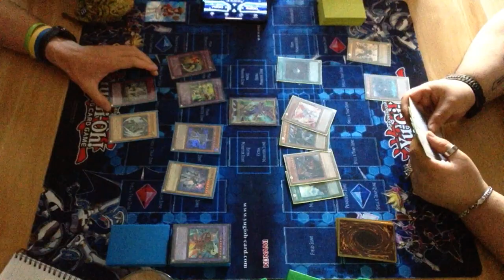Try-Not-to-Laugh Yu-Gi-Oh challenge - Elemental HERO vs Darklord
Dark Richician - Elemental HERO
Gamer Central - Darklord